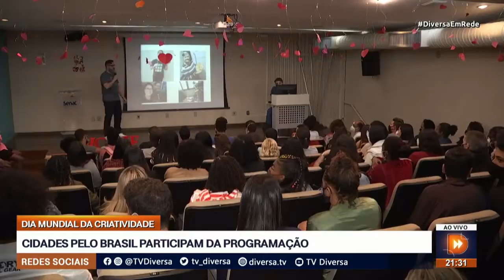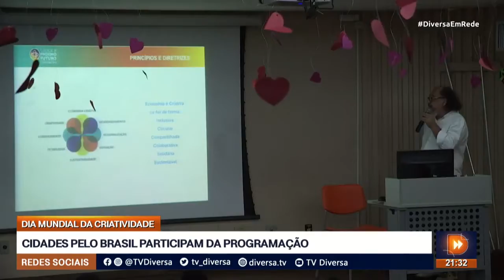Dia da criatividade: Cidades pelo Brasil participam da programação - Diversa em Rede (22/04/22)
Foi comemorado nesta semana o Dia Mundial da Criatividade, data reconhecida pela ONU. 100 cidades em todo Brasil participaram com programações como palestras, oficinas, debates, apresentações e muito mais.